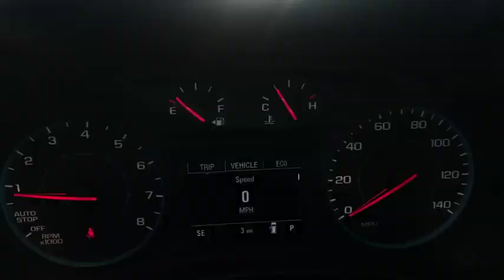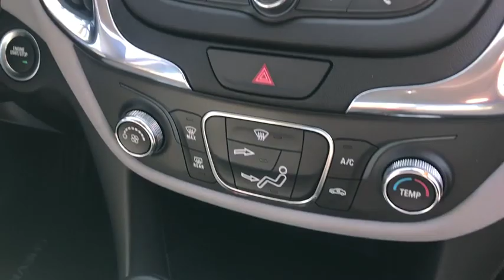2019 Chevrolet Equinox Durham, Chapel Hill, Raleigh, Cary, Apex, NC 185639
2019 Chevrolet Equinox
2019 Chevrolet Equinox FWD 4dr LS w/1LS - Stock#: 185639 - VIN#: 2GNAXHEV2K6185639

409 S Roxboro St.

LS trim, MOSAIC BLACK METALLIC exterior and MEDIUM ASH GRAY interior. FUEL EFFICIENT 32 MPG Hwy/26 MPG City! iPod/MP3 Input, Keyless Start, TRANSMISSION, 6-SPEED AUTOMATIC, ELEC... AUDIO SYSTEM, CHEVROLET INFOTAINMENT.. Back-Up Camera : Approx. Original Base Sticker Price: $27,100*. KEY FEATURES INCLUDE: Back-Up Camera, iPod/MP3 Input, Keyless Start MP3 Player, Onboard Communications System, Aluminum Wheels, Keyless Entry, Steering Wheel Controls, Child Safety Locks, Alarm. OPTION PACKAGES: TRANSMISSION, 6-SPEED AUTOMATIC, ELECTRONICALLY-CONTROLLED WITH OVERDRIVE includes Driver Shift Control (STD), ENGINE, 1.5L TURBO DOHC 4-CYLINDER, SIDI, VVT (170 hp [127.0 kW] @ 5600 rpm, 203 lb-ft of torque [275.0 N-m] @ 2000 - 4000 rpm) (STD), AUDIO SYSTEM, CHEVROLET INFOTAINMENT 3 SYSTEM, 7 DIAGONAL COLOR TOUCHSCREEN, AM/FM STEREO. Additional features for compatible phones include: Bluetooth audio streaming for 2 active devices, voice command pass-through to phone, Apple CarPlay and Android Auto capable. (STD). Chevrolet LS with MOSAIC BLACK METALLIC exterior and MEDIUM ASH GRAY interior features a 4 Cylinder Engine with 170 HP at 5600 RPM*. VEHICLE REVIEWS: Great Gas Mileage: 32 MPG Hwy. WHY BUY FROM US: This dealership is a member of the Hendrick Automotive Group, the 6th largest automotive group in the United States. This gives us many advantages over our competition. I know that when you buy a New or Pre-owned vehicle from Hendrick Durham Auto Mall you know you are getting a vehicle from a reputable organization. Like most successful companies, our business, products and services are only as good as our employees. Pricing analysis performed on 12/7/2018. Horsepower calculations based on trim engine configuration. Fuel economy calculations based on original manufacturer data for trim engine configuration. Please confirm the accuracy of the included equipment by calling us prior to purchase.